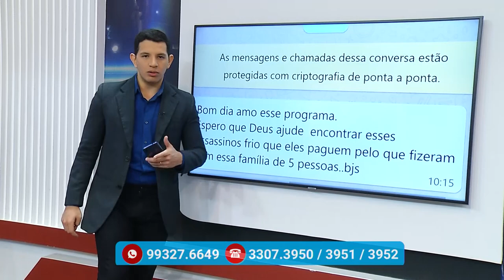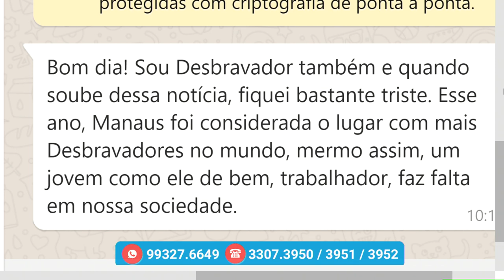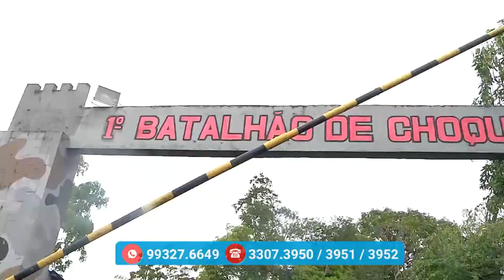Na Mira – (19.11.2019) 02º Bloco